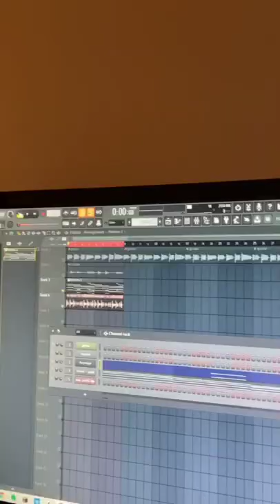(TIK TOK) Making A Guitar Loop From Scratch w/ UV Killin Em